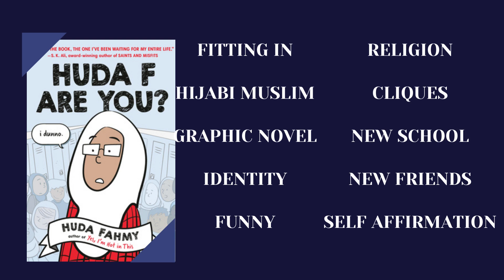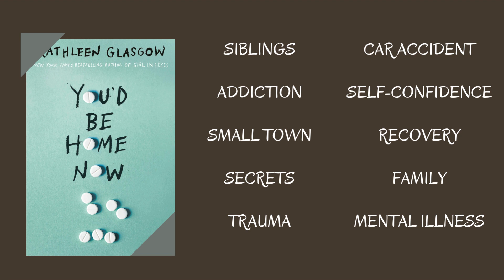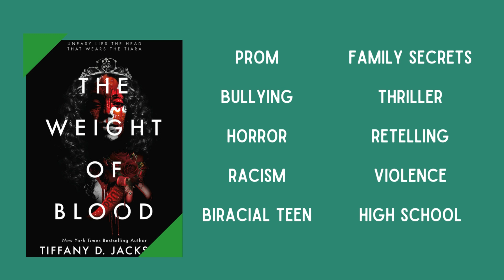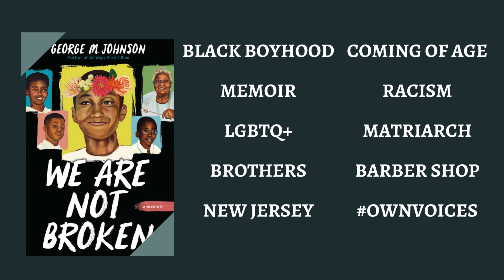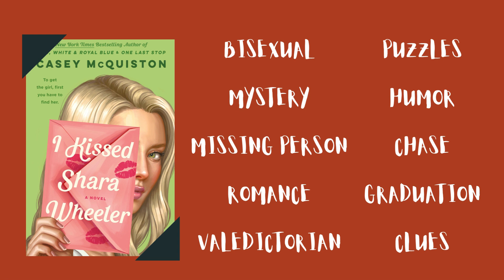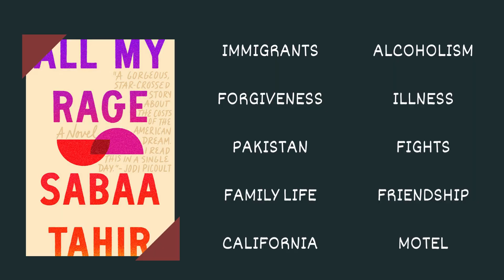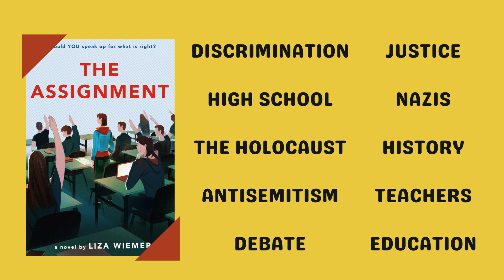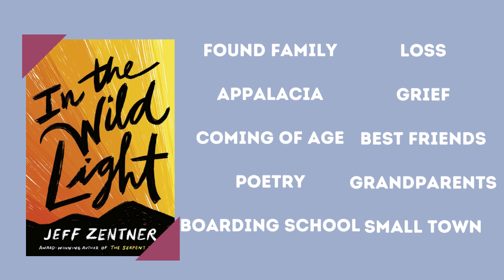Meet the 2024 Lincoln Award Nominees